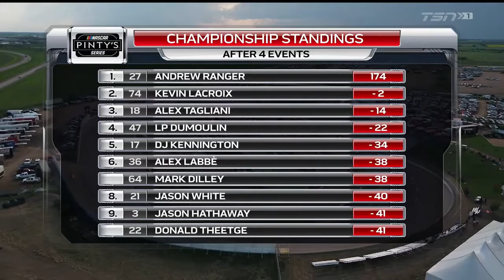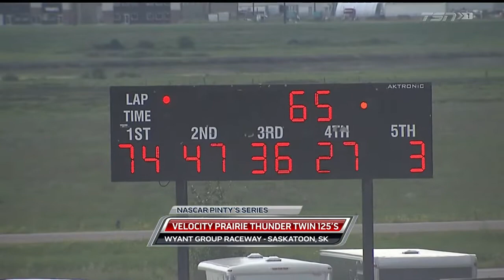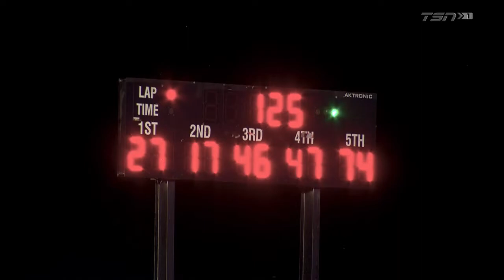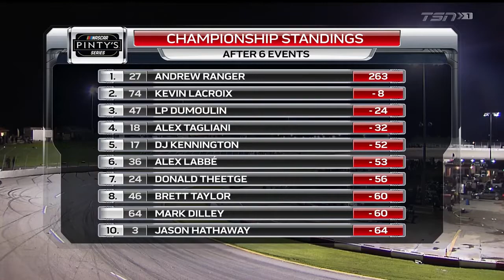2019 NASCAR Pinty's Series: Bayer Velocity Prairie Thunder Twin 125's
Races 5 & 6 of the season at the always exciting Wyant Group Raceway in Saskatoon, Saskatchewan as the Canadian NASCAR touring series begins the western leg. Two twin 125 lappers at the 1/3 mile track beginning at dusk and heading into the night feature a number of local entries alongside series regulars and provide a great show.